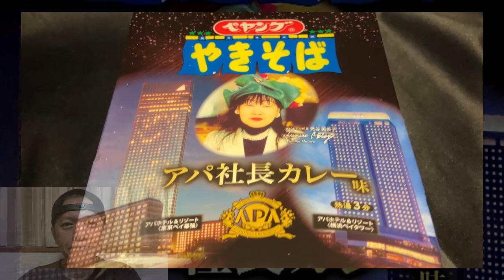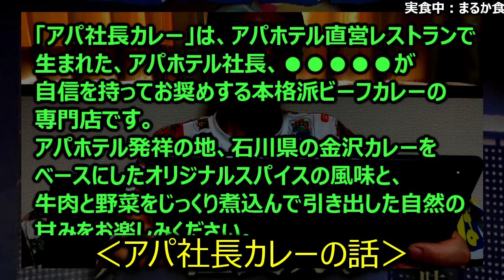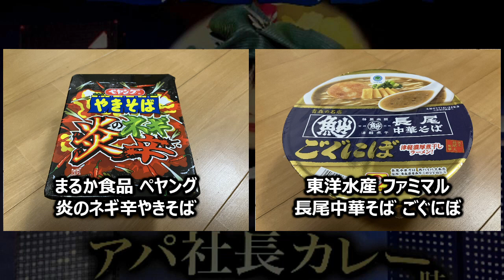まるか食品 ペヤング アパ社長カレー味やきそば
今回は「まるか食品 ペヤング アパ社長カレー味やきそば」です。
★この動画で取り上げた商品
製　造：まるか食品（赤堀工場）
商品名：ペヤング アパ社長カレー味やきそば
ブランド：まるか食品 ペヤング
種　類：焼そば
発売日：2023年04月10日
価　格：250円（税別）
麺種別：油揚げめん
内容量：129g（めん90g）
エネルギー：578kcal
たんぱく質：9.2g
脂質：30.2g
炭水化物：67.3g
食塩相当量：4.3g
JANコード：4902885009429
発売地区：◆調査中
特徴：
・全国約710のホテルを展開するアパホテルとのコラボ商品
・アパホテル発祥の地、石川県金沢カレーをベースにペヤングで再現
・ビーフと玉ねぎをじっくりと煮込んだコク深い甘さの本格派ビーフカレーをイメージしたソース
★トーク
・「アパ社長カレーの話」
★種類：焼そば
・エースコック おやつカンパニー監修 ベビースターラーメンおつまみ風焼そば ピリ辛チキン味
・まるか食品 ウエルシア限定 ペヤング 復刻にんにくMAXやきそば【とれたて】
・日清食品 日清焼そばU.F.O.大盛 ハワイアンガーリックシュリンプ味焼そば